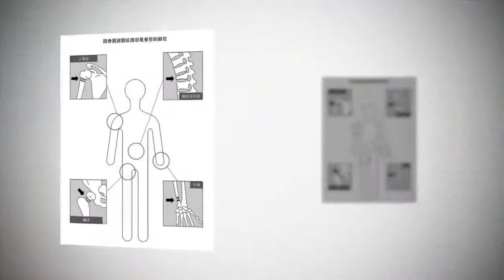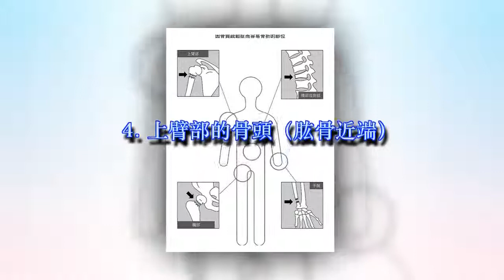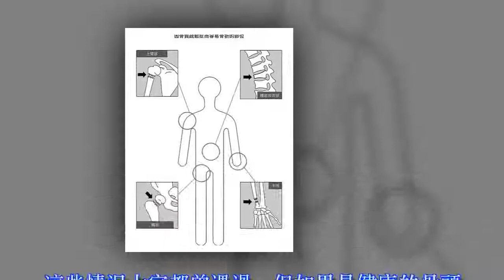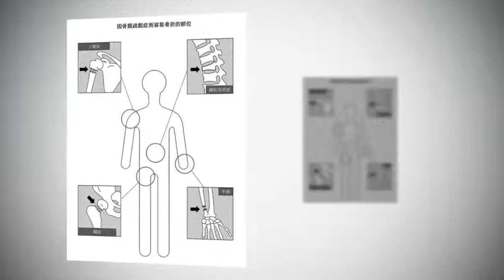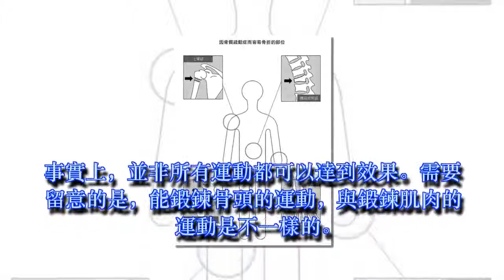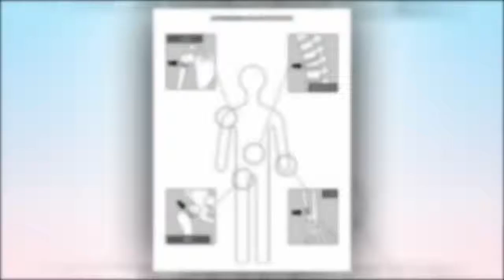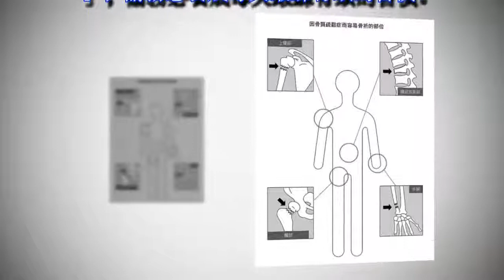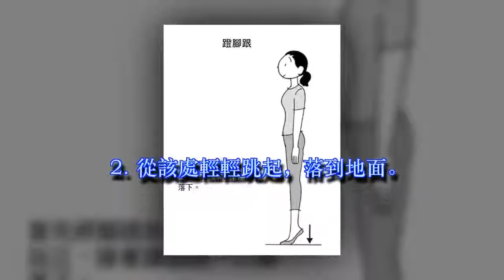骨鬆4部位最易骨折！「蹬腳跟」這樣做補骨質密度